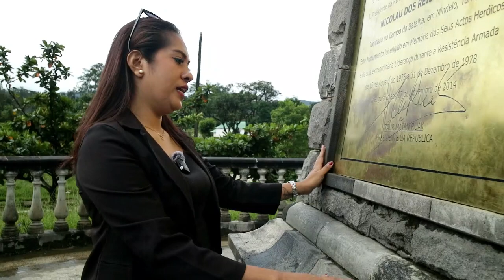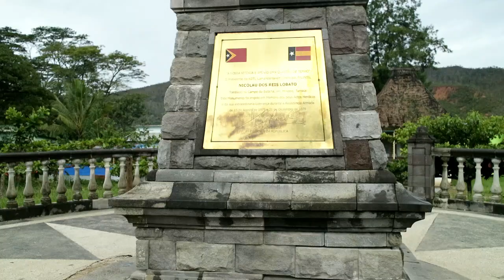Aileu - Vizita Estatua Nicolao Lobato